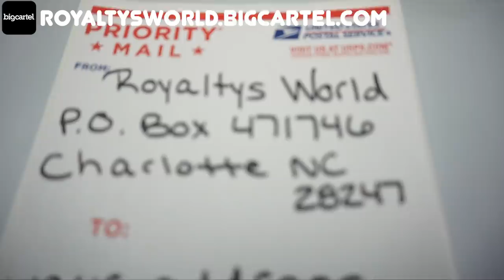Flight you should have asked Ti who had better D between you and Dae Dae lol😅